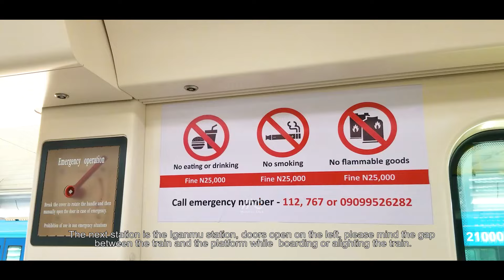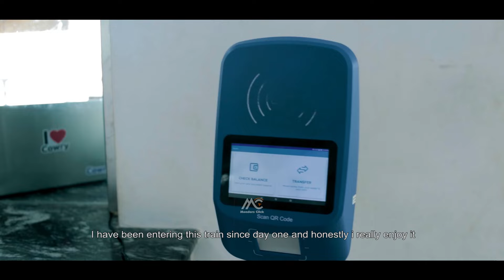THE BLUE LINE RAIL EXPERIENCE ( Redline Train Is Impressive)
The Blue Line is an electric rapid transit line that runs in Lagos, Nigeria. ... It is part of the Lagos Rail Mass Transit system run by the Lagos Metropolitan. 5 stations opened are: Lagos Marina, National Theatre, Orile Iganmu, Alaba, Mile 2. The line was tested in December 2022 and January 2023 before being opened to passengers and Service began on September 4th, 2023, Meanwhile THE RED LINE RAIL project is a 37-kilometre North-South rail route proposed to run from Agbado to Marina with 13 stations at Agbado, Iju, Agege, Ikeja, MMIA International, MMIA Domestic, Oshodi, Mushin, Yaba, Ebute meta, Iddo, Ebute Ero and Marina. THE REDLINE RAIL IS IMPRESSIVE